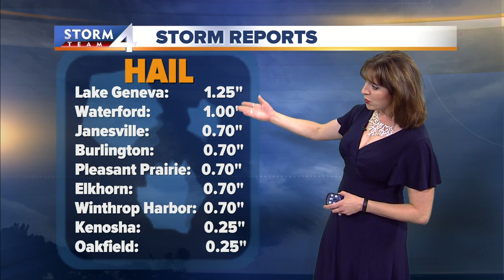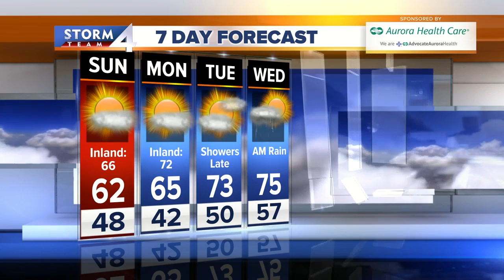Jesse Ritka's Saturday 10pm Forecast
Skies are clearing as cooler air moves in